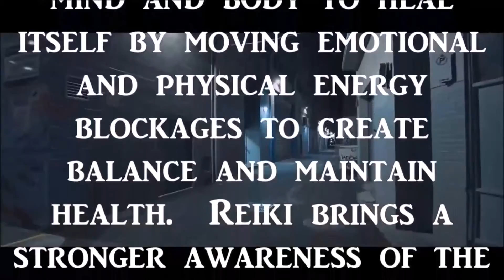Terri Malek- Healing The Mind Body And Spirit | DallasReal | Part-4